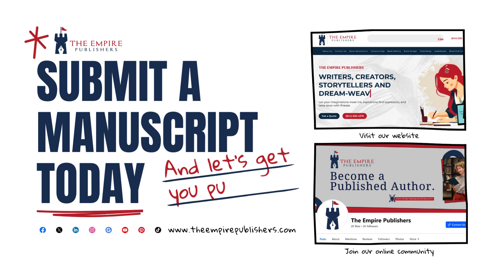Team Up with the #1 Children’s Book Publisher 📚 in the U.S. 🇺🇸 | The Empire Publishers ✍️✨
𝗖𝘂𝗿𝗮𝘁𝗼𝗿𝘀 𝗼𝗳 𝗜𝗺𝗮𝗴𝗶𝗻𝗮𝘁𝗶𝗼𝗻

@TheEmpirePublishers is on a mission to spark ✨ young imaginations with our magnetic storytelling expertise. ✍️ Our dedicated team specializes in children’s literature 📚 and is always ready to turn your manuscript into a best-selling 𝗟𝗜𝗧𝗘𝗥𝗔𝗥𝗬 piece. 😃📖

So, what are you waiting for? 🤔 Head to » to connect with our 𝗣𝘂𝗯𝗹𝗶𝘀𝗵𝗶𝗻𝗴 𝗗𝗲𝘀𝗸.

📚 About the Channel: This YouTube channel features information and insights on the publishing industry in the U.S., UK and Canada.